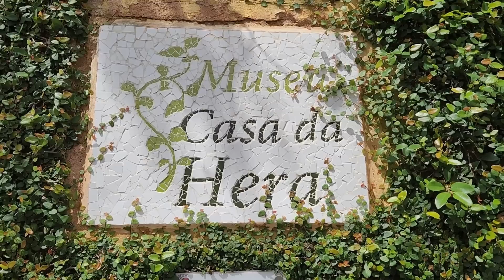Casa da Hera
Para ajudar o canal:
Torne-se membro do Clube do Canal